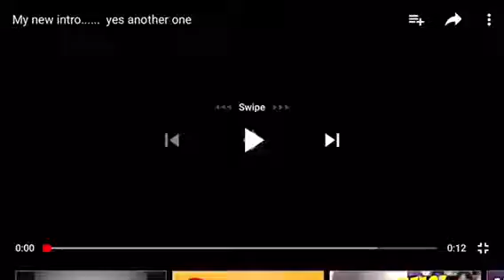I have a secret